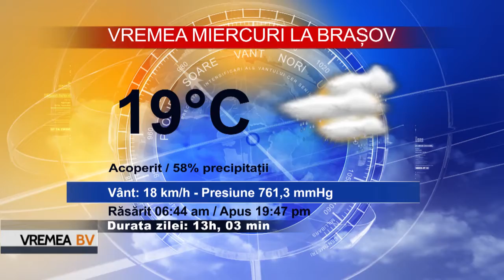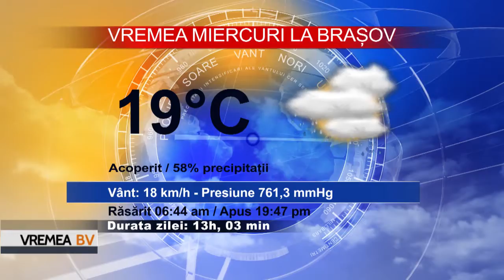Vremea BraşovTV 5.09.2017